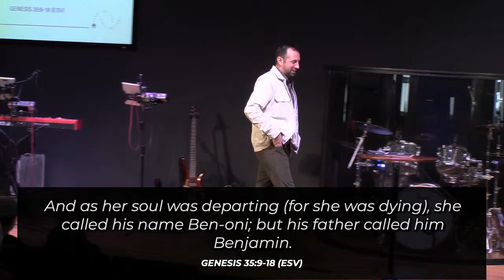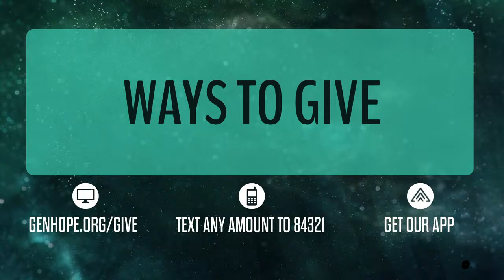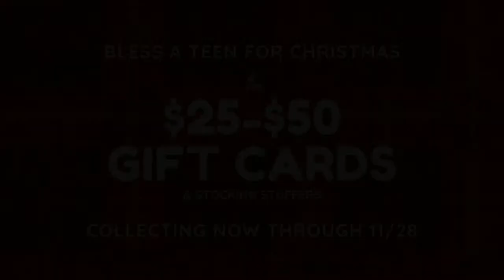Family Matters, I've Always Been Like This | Pastor Justin Garland